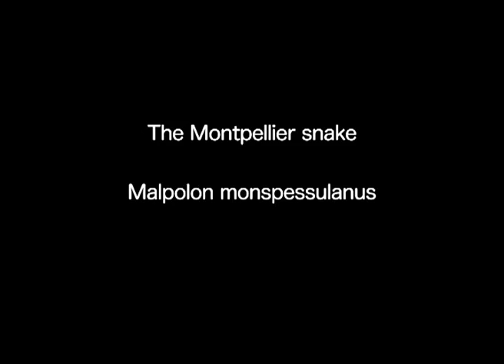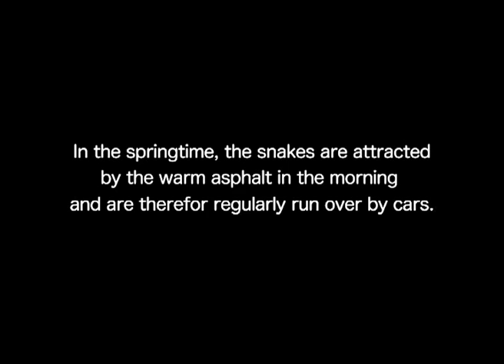The Montpellier Snake (Malpolon monspessulanus)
This is a large snake that can reach a total lenght of 2.55 m, although it rarely exceeds the size of 2 m, making it the largest snake in Europe. It is a diurnal snake. Its density is generally about ten individuals per hectare. It is the only venomous colubrid species found in France. Its venom is not very toxic. Although it is venomous, only a few cases of envenomation of humans are known, one of which occurred when a finger was inserted into the snake's mouth. The Montpellier snake is not a dangerous snake for humans. It does not have hooks running like the viper. This snake breeds from April to June, laying females from 4 to 14 eggs in a pile of leaves or stones. If it is cornered or feels threatened , it can sometimes stand like a cobra , blow strongly to impress his opponent and , ultimately balk and bite. The animal is not threatened by its interactions with humans and is assessed as "Lest Concern" but it is often killed by cars and farmers (Wikipedia).